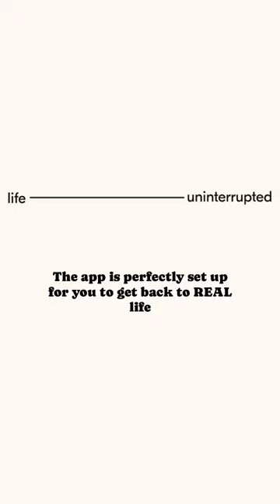No phone time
For this season of life, @nathanielyancy + I wanted to start with implementing no phones from the time we start eating dinner (which is normally around 4pm) until about 7pm.

We both work from home and homeschool (along with 12 hours of microschool per week) and so, are with our kids basically 24/7. Which is great, but also lends to us not always being super intentional with that time.

We want to change that. And rid of all distractions. That’s where @goaronow comes in. I can start a no phone season, place it in the box and it can be charging the whole time as well. Which lets me have undivided attention for my kids + tracks that time for me.

And it doesn’t hurt that it looks cute 🥰

Use code “meghan”